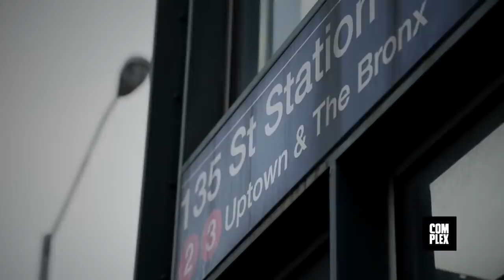MA$E MINI DOCUMENTARY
Mason Durell Betha, better known by his mononym Mase, is an American rapper, songwriter and minister. In the late 1990s, he recorded at Bad Boy Records alongside Sean "Diddy" Combs. From 1996 to 1999, as a lead or featured artist, Mase had six Billboard Hot 100 top 10 singles and five US Rap No. 1 singles.